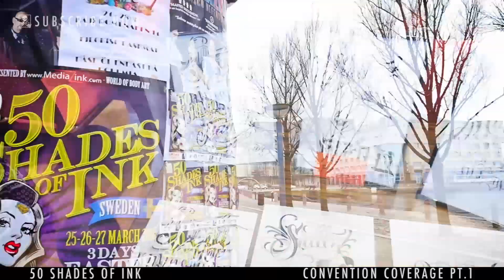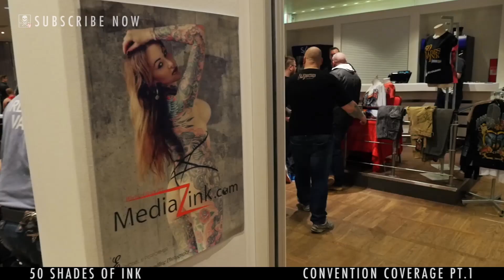Tattoo Convention Coverage Pt. 1 of 2 - 50 Shades of Ink | Sweden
SullenTV Presents a Brand NEW Video of the 50 Shades of Ink | Sweden Convention Coverage part 1 of 2 out now!

Featured:
Charly Phoenix
Elengy Ellem
Demon